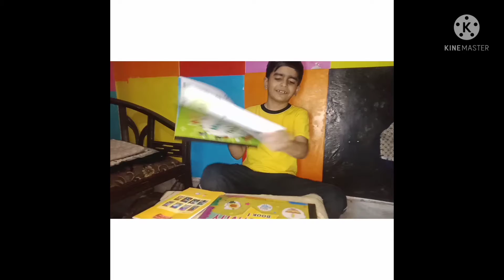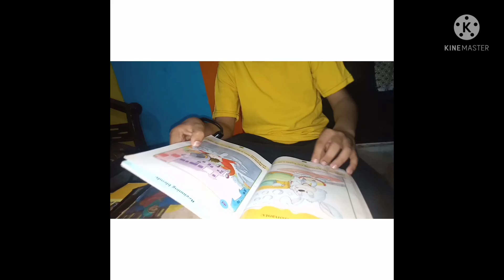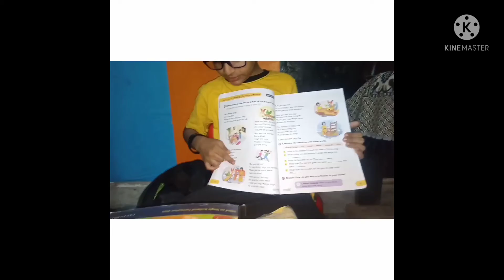New B00k&😊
new book
work hard